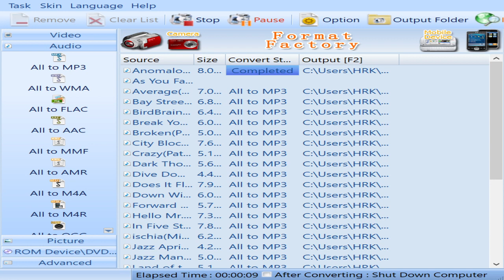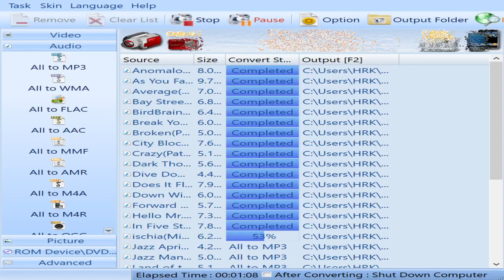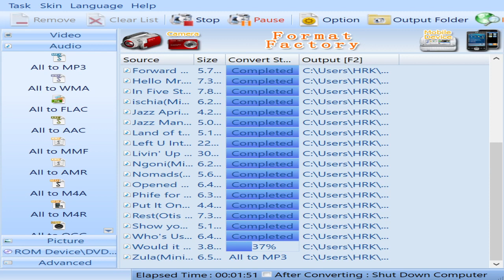Power of The Processor(HRK Ft Dive Down By Vyen)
intel Core i7-6700k   CPU 4.00 GHZ     Ram 32GB